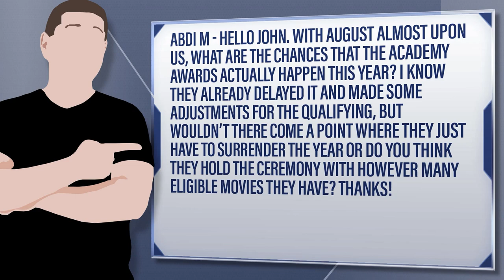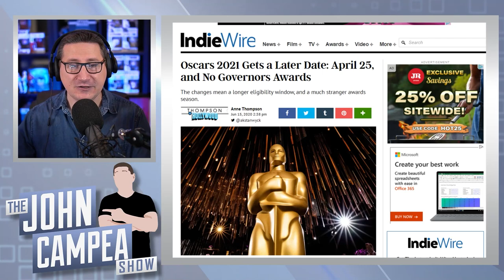When Does The Academy Pull The Plug On The Oscars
Viewer Question: Abdi M - Hello John. With August almost upon us, what are the chances that the Academy Awards actually happen this year? I know they already delayed it and made some adjustments for the qualifying, but wouldn’t there come a point where they just have to surrender the year or do you think they hold the ceremony with however many eligible movies they have? Thanks!

and it will be answered on the show, or the next show we do. Tip $20 or more and your question will be made into its OWN VIDEO on the channel!

Mic pre-amps

Streaming Software
Wirecast Pro